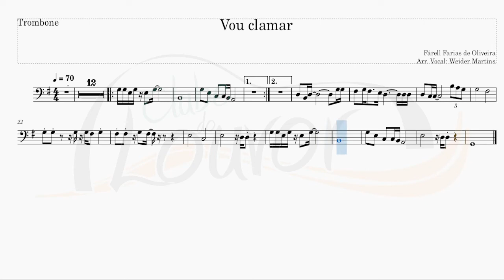VOU CLAMAR (ICM) - TROMBONE